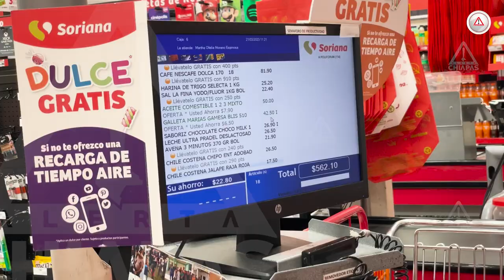¡No Alcanza para Nada! La Inflación Golpea Duro en Junio en Chiapas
¿Sientes que tu dinero ya no rinde? La inflación ha afectado gravemente a los habitantes de Chiapas, con un notable incremento en los precios de los artículos de la canasta básica. En este video, analizamos cómo el aumento de precios está impactando la vida cotidiana de las familias y qué medidas se pueden tomar para sobrellevar esta difícil situación. ¡Entérate de todo y comparte tu opinión!